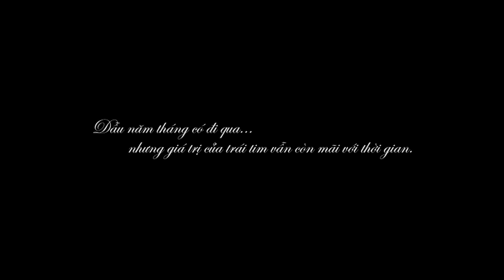Trailer Sự Kiện Cưới Quốc Bảo + Tuyết Mai 23/3/2017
Trailer Sự Kiện Cưới Quốc Bảo + Tuyết Mai
23/3/2017

CÔNG TY TNHH SẢN XUẤT VÀ THƯƠNG MẠI HOÀNG ZN